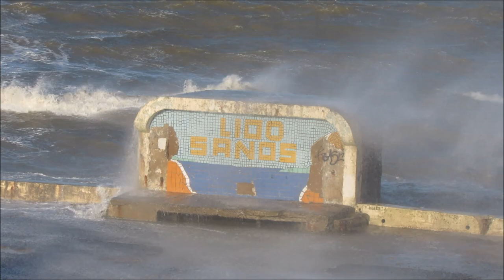Margate Storm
A short video of Storm Atiyah. It brought very windy conditions to the Margate coastline. The small white birds are Sanderling.

Video: Keith Ross

Music: Under Cover by Wayne Jones